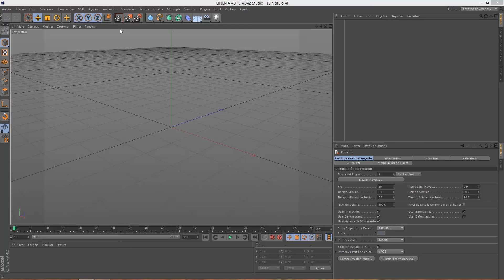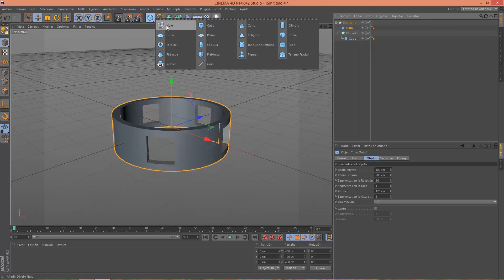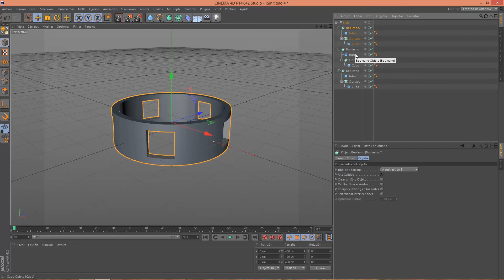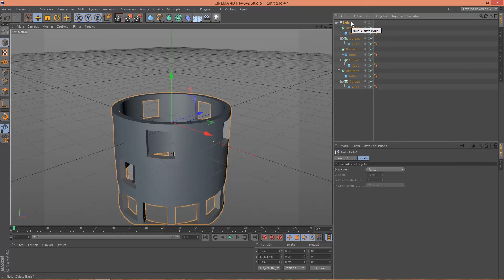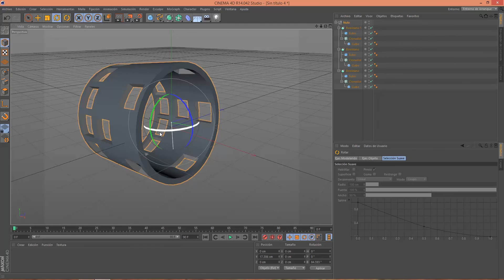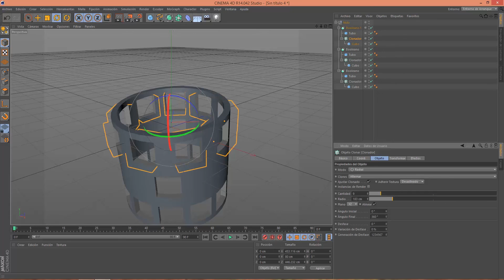Cinema 4D alojar objetos en nulo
Como alojar objetos en un nulo en Cinema 4D.
En este caso el crear ventanas en un cilindro con el booleano y un clonador, luego duplicar y alojar en un nulo para poder mover o rotar todo junto.